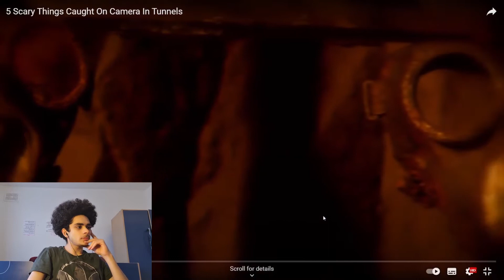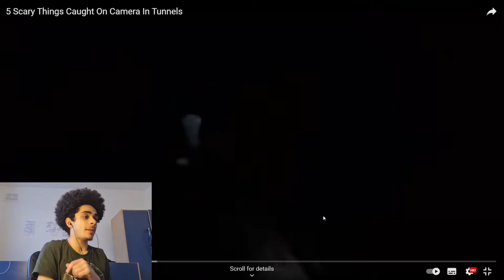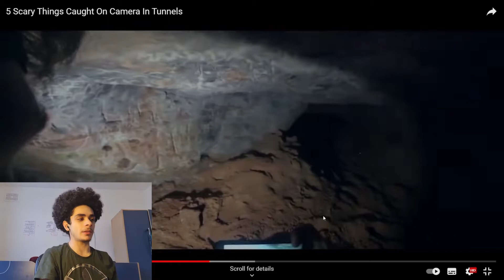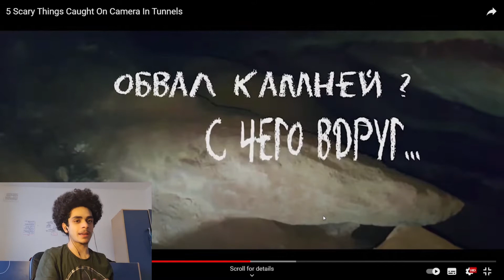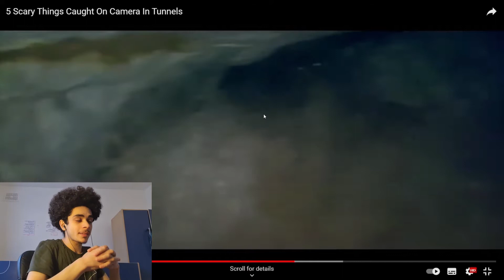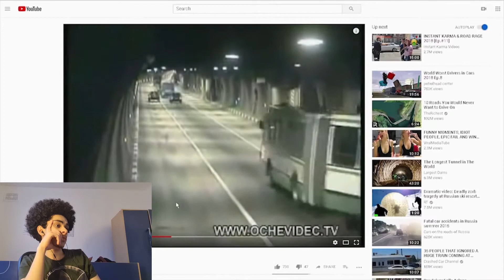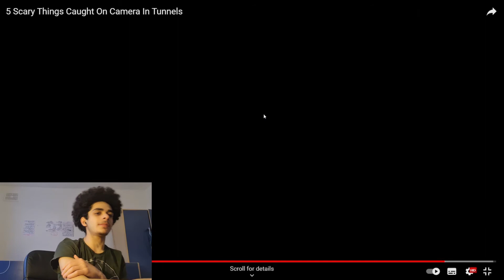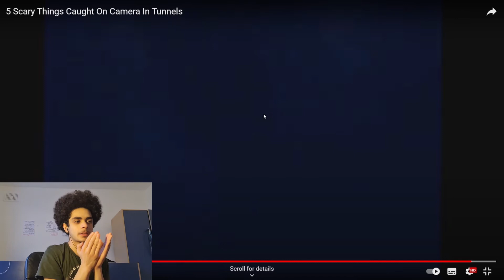5 Scariest Things Caught On Camera In Tunnels!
In this video we will react to the 5 scariest things caught on camera INSIDE TUNNELS!

Also SHARE the video, it will be greatly appreciated.